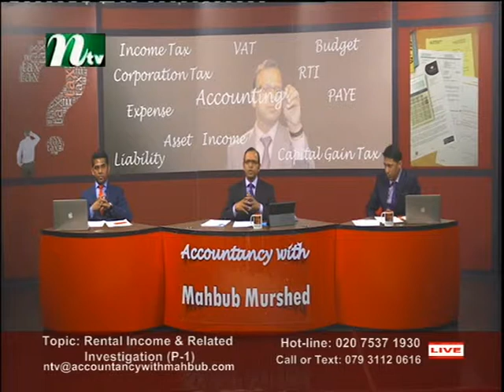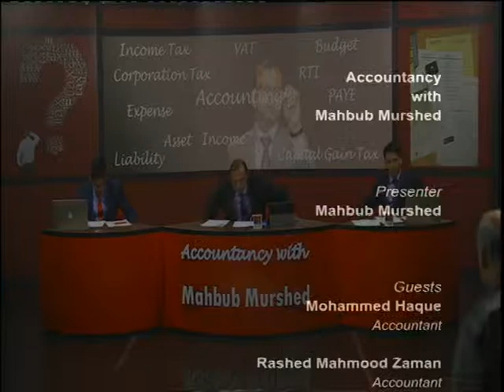Accountancy with Mahbub S4 161114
An informative programme based on accounting, Income Tax, Corporation Tax,
Taxation for Self-employment, Partnership and Company needs. Presented by Mahbub Murshed.Produced by Robin Hyder Khan, On Sky 852. For Live